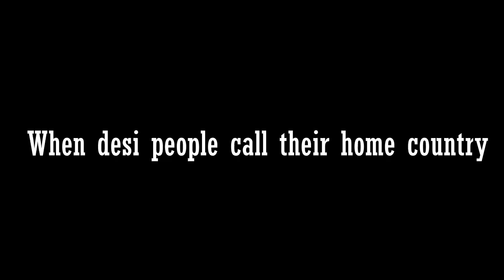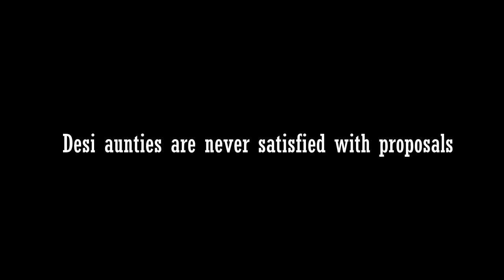Typical desis 2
Here is the part two of typical desis two! Like our page on facebook for more videos and vines!